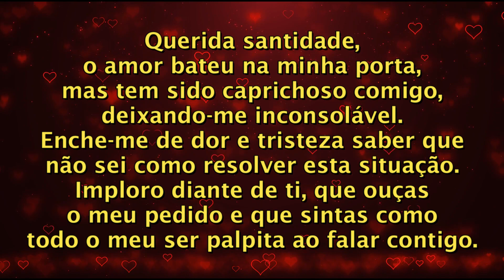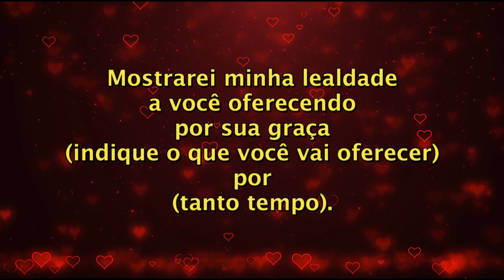ORAÇÃO A SANTA MORTE PARA DESESPERAR A PESSOA AMADA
Querida santidade, o amor bateu na minha porta, mas tem sido caprichoso comigo, deixando-me inconsolável.
Enche-me de dor e tristeza saber que não sei como resolver esta situação.
Imploro diante de ti, que ouças o meu pedido e que sintas como todo o meu ser palpita ao falar contigo.

Este ser que amo, se tornou um amor quase impossível.
Por isso desejo muito que você me conceda um milagre e a maneira de poder ter esta pessoa ao meu lado.

Desejo que (fulano) seja meu (namorado/marido) e que seja recíproco a alegria do meu amor.
Rezarei a você e a Deus, sempre que necessário com o propósito de cumprir meu pedido.

Mostrarei minha lealdade a você oferecendo por sua graça (indique o que você vai oferecer) por (tanto tempo).

Confio e tenho fé que seu poder pode desesperar um ente querido.
Sei que vais me atender!

Amém!